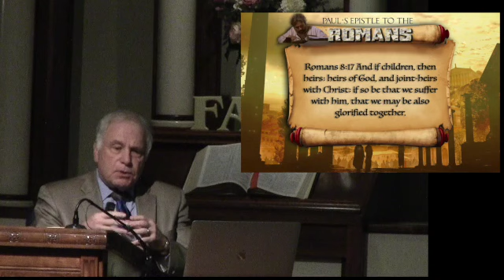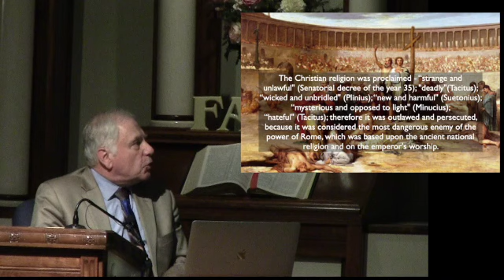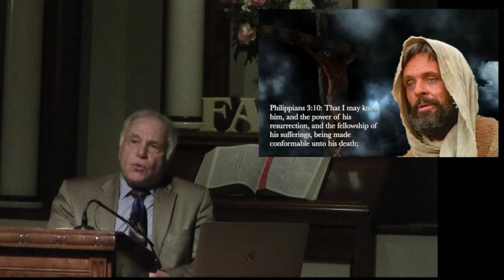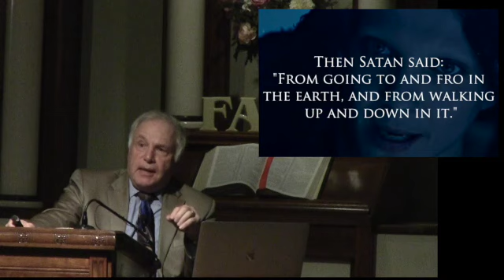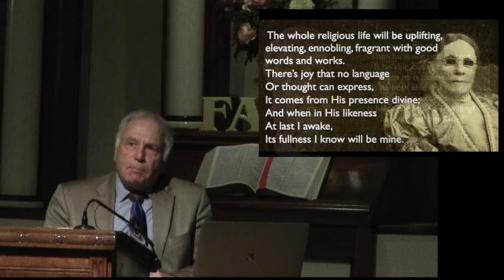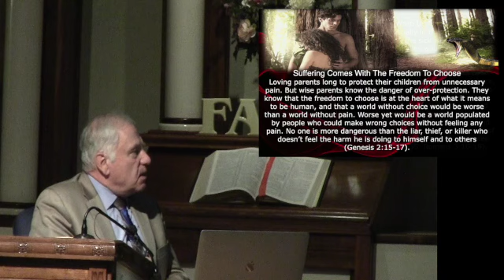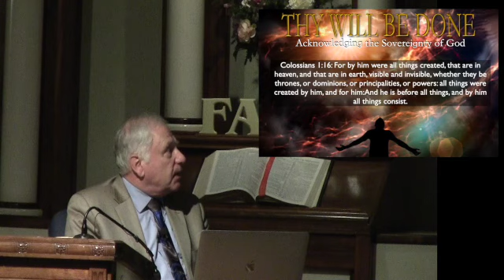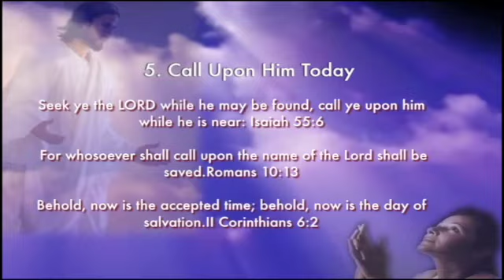Why Does God Permit Evil and Suffering?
Romans 8:17: And if children, then heirs; heirs of God, and joint-heirs with Christ; if so be that we suffer with him, that we may be also glorified together.